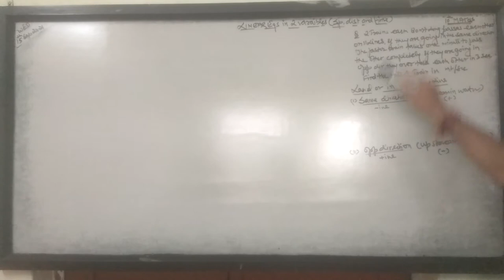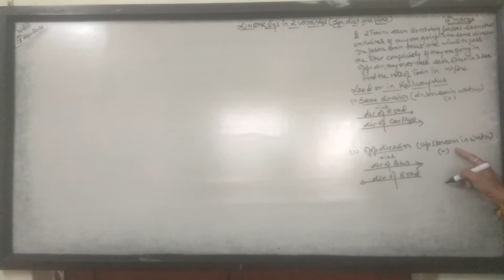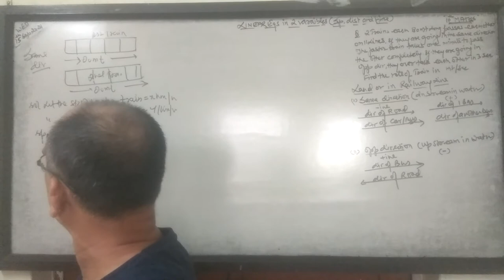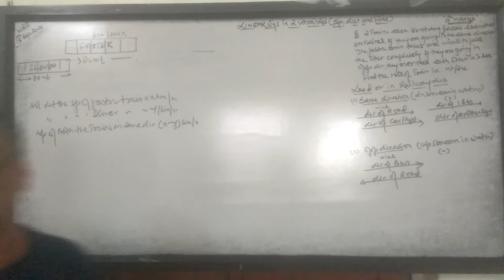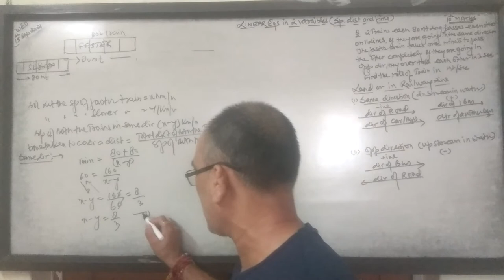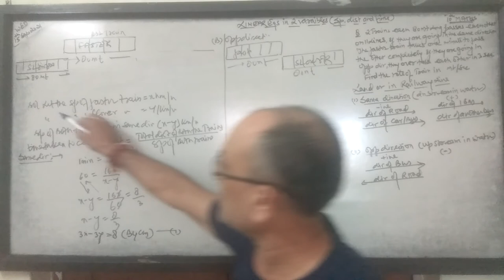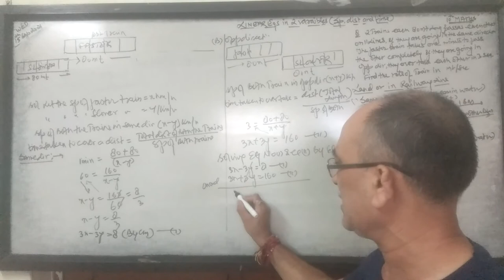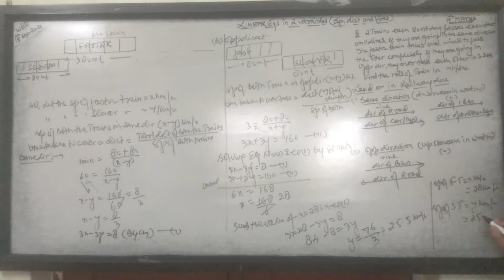Linear eqs in 2 variables,10th class (doubts asked by children:sp,dist& time for bus or 🚆)